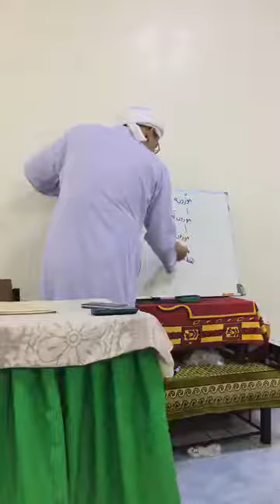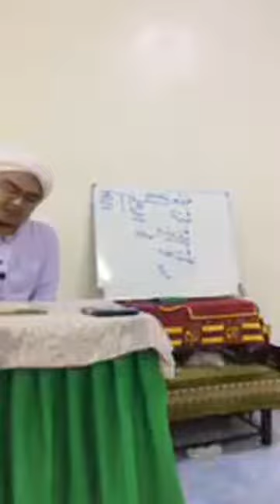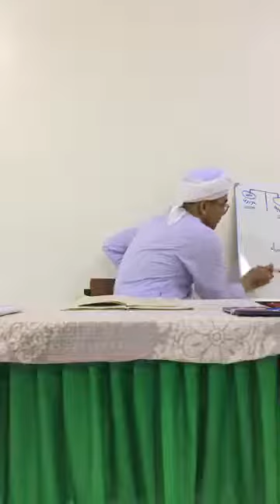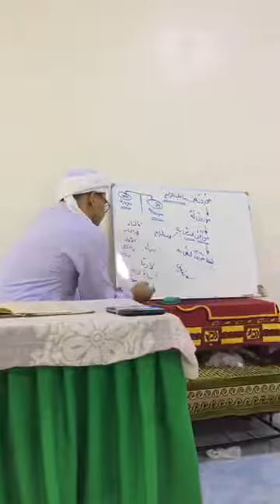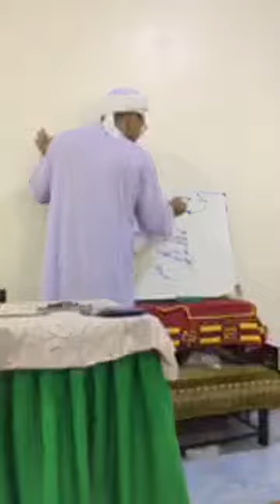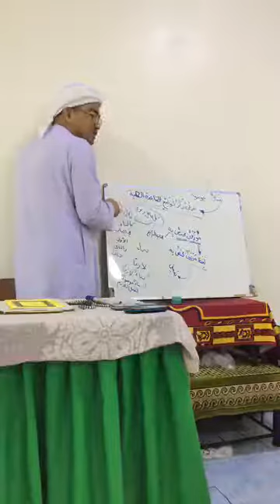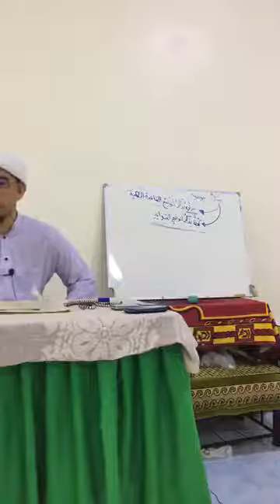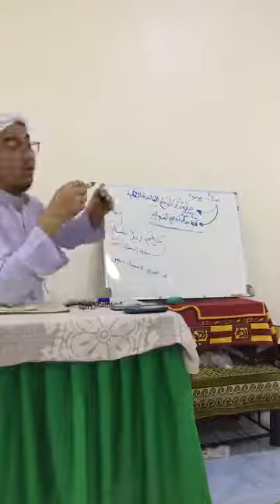متن البناء و الأساس 10